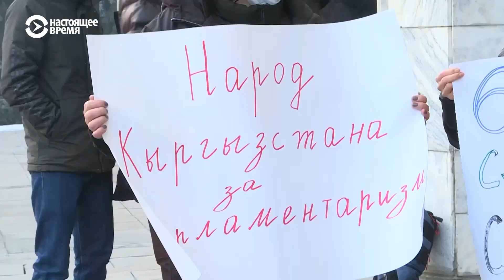«Коридор позора» у здания парламента Кыргызстана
В Кыргызстане депутаты парламента за два дня успели в трех чтениях принять законопроект о проведении референдума по будущей форме правления